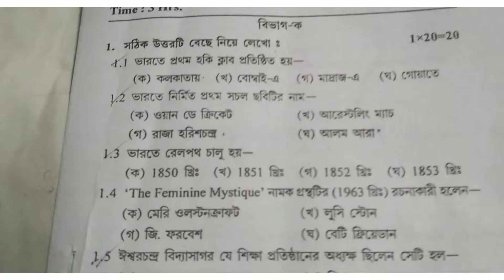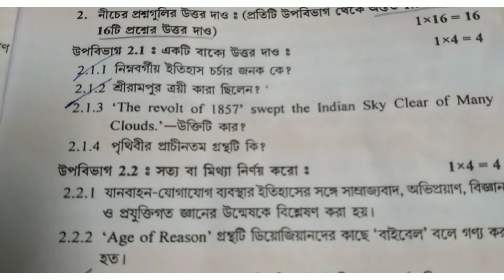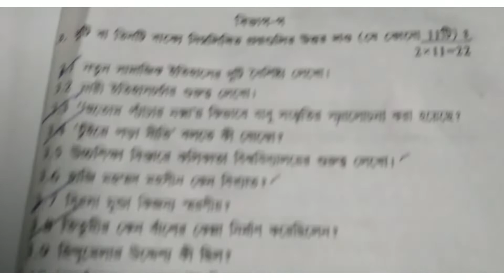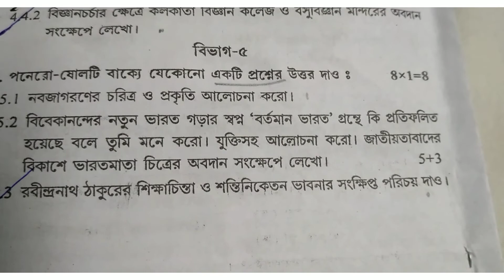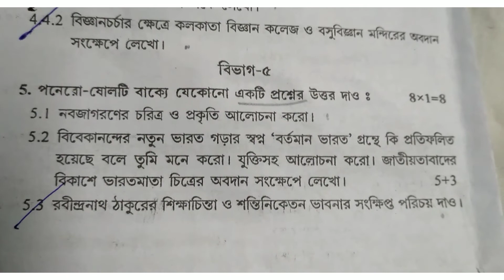টেস্ট পরীক্ষার ইতিহাস প্রশ্নপত্র/madhyamik history questions WBBSE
study for education madhyamik bengali suggestion 2022

madhuamik 2023#madhyamik english suggestion 2023

study for education madhyamik physical science suggestion 2022
study for education madhyamik physical science suggestion 2023
study for education class 10 physical science chapter 6 current electricity